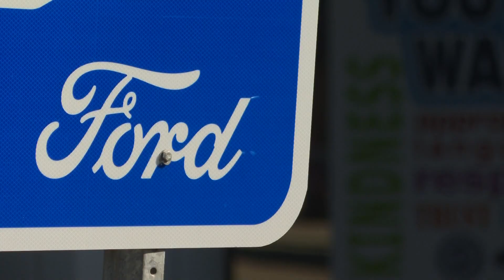Ford invests millions of dollars into Kentucky, creates 500 jobs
Kentucky Governor Andy Beshear said this is one of the largest investments ever in Jefferson County.